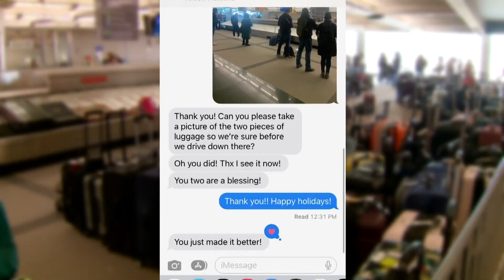Greenwood Village woman helps people get reunited with their luggage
Alison Hankins and her two daughters reached out to more than 100 people at DIA Friday.